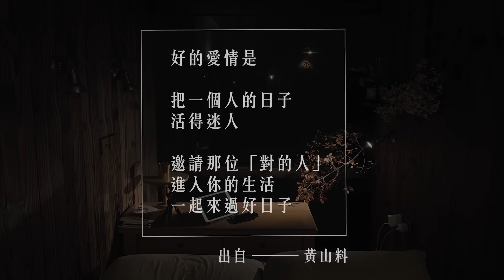如何遇見對的人？好的愛情有5項特徵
最近即將完成新書，會在12/27開始預購，好期待啊！是一部愛情小說。